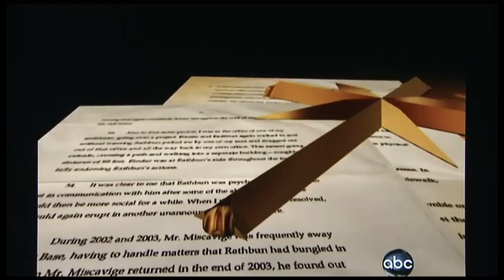Nightline scientology report 6 0f 6